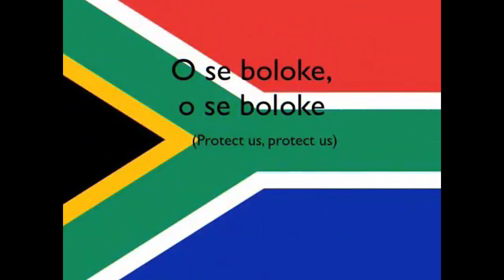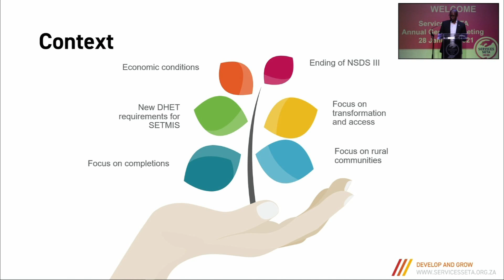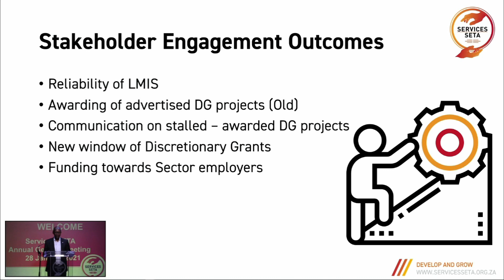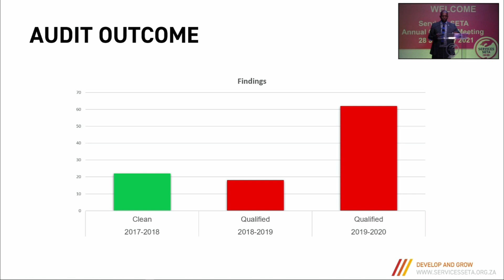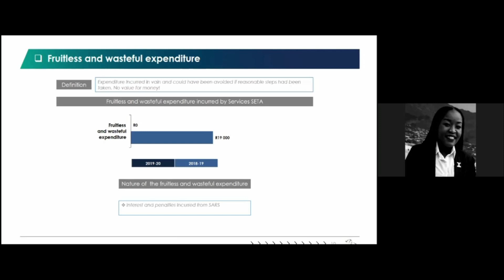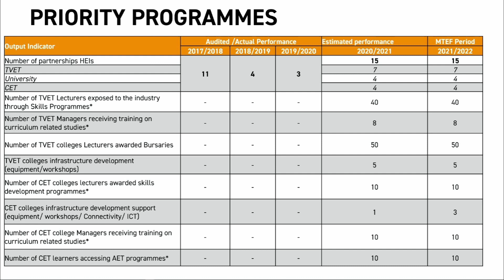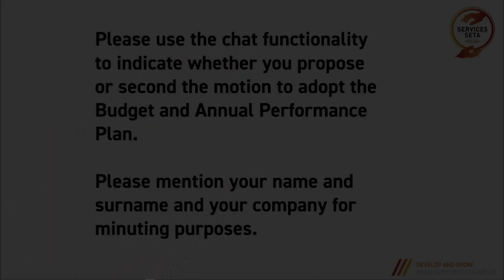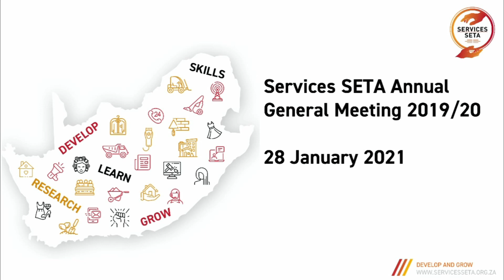Services SETA Annual General Meeting 2020